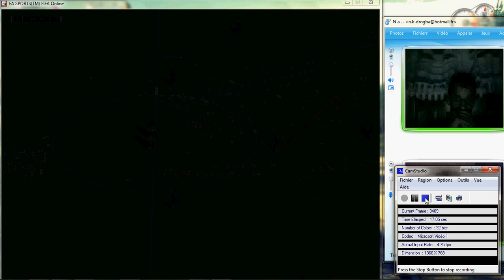Une Madjer Sur Fifa Online De Nass La Menace !